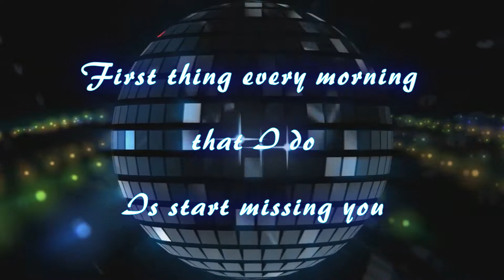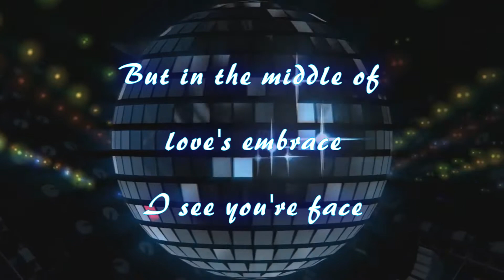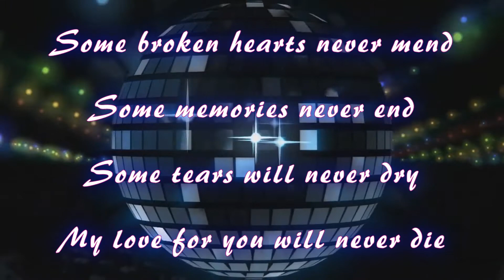Karaoke _ Some Broken Hearts Never Mend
Don Williams _ Some Broken Hearts Never Mend